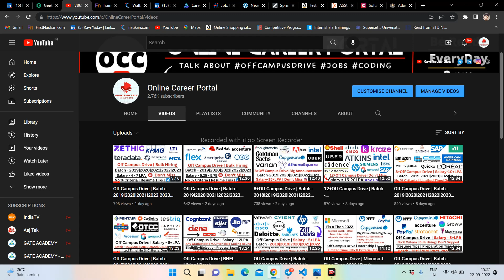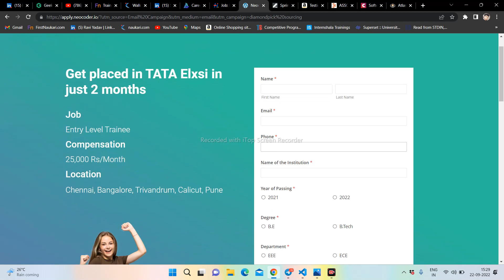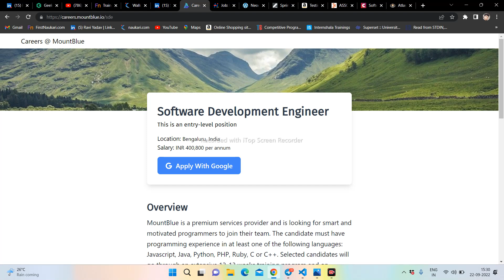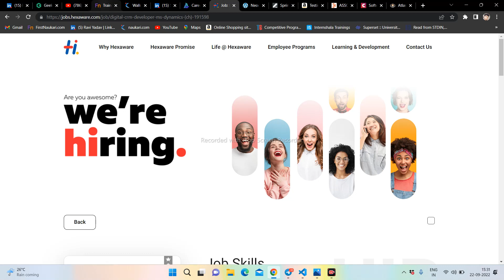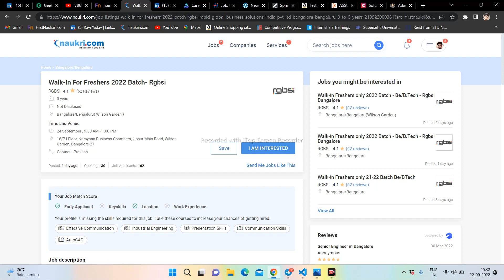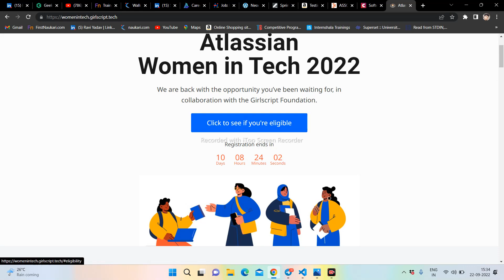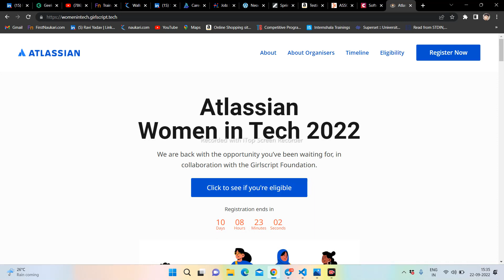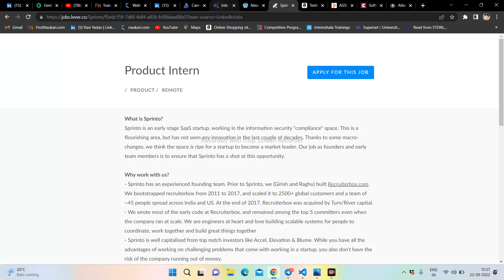10 Off Campus Drive | Batch - 2019|2020|2021|2022|2023|2024 | Salary - 10LPA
Follow Me For Every Single Update About The Hiring :-

Opening's :

Recent Update of today  off campus hiring  link is here check out now :

Amazon ( Any Graduate) :

ground truth
recruitment 2021
recruitment 2022
recruitment 2023
How do I find an off campus placement?
How can I get off campus job in TCS?
Is it possible to get a job off campus?
accenture jobs
capgemini hiring
wipro recruitment
tcs jobs
infosys jobs
resume
60 below criteria  jobs
Jobs online
Find jobs online
hiring